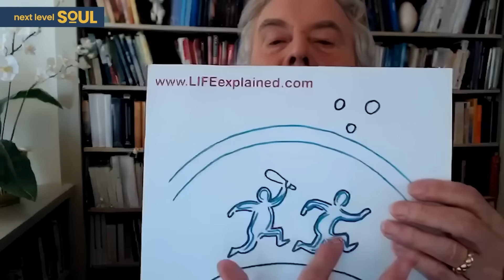FIM DA REENCARNAÇÃO NESTA VIDA | Hans Wilhelm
Hans Wilhelm é um místico, autor e ilustrador de mais de 200 livros para todas as idades - incluindo alguns em conjunto com Byron Katie. Seus livros venderam mais de 40 milhões de cópias e estão traduzidos em 30 idiomas. Hans criou recentemente mais de 130 vídeos curtos no YouTube, nos quais ele explica visualmente as leis espirituais do universo. Nesses vídeos, você pode assisti-lo desenhando a dinâmica dessas leis e ver como todos os pontos se conectam. Essa apresentação visual absolutamente única fez com que seus vídeos tivessem tanto sucesso que foram assistidos por mais de 17 milhões de espectadores.

Hans diz: "Meu desejo é inspirar os espectadores a explorar a espiritualidade e a olhar para a perspectiva mais ampla de suas vidas. Quando virmos como tudo se encaixa e não há erros, começaremos a compreender a perfeição e o Amor que é a base de tudo."

Aproveite minha conversa com Hans Wilhelm.